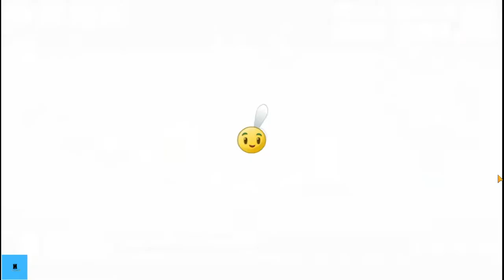PVZ2 #12: Sức mạnh thực sự của Lightning Reed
Mọi người ủng hộ kênh mình nha!